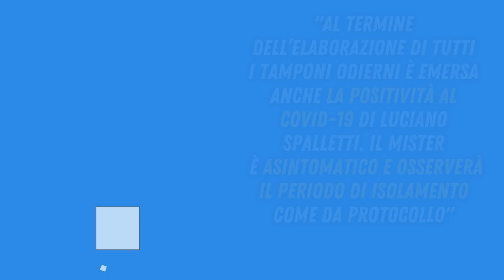IL CORONAVIRUS NON PERDONA IL NAPOLI!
Altra stangata in casa Napoli, dopo il comunicato della positività di Mario Rui, arrivata solo poche ore fa, si aggiunge alla lista un altro tesserato del club partenopeo: una notizia che certamente non rassicura l’ambiente Napoli.

Si sta parlando del mister Luciano Spalletti, il quale è risultato positivo al Covid-19 dopo aver effettuato il tampone nel corso della giornata odierna. Con quest’ultima notizia si mette ancor più in dubbio il regolare svolgimento di Juventus-Napoli che già non si presentava nel migliore dei modi